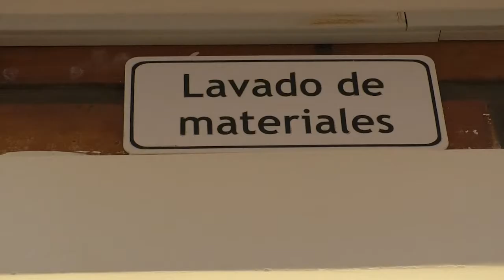LACMI e Instituto de Genética Humana